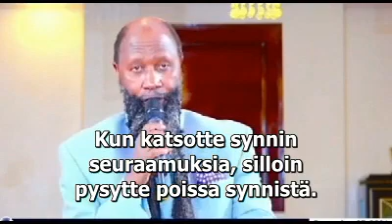JOULUN SANOMA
Video henkilöltä Anna Anttila